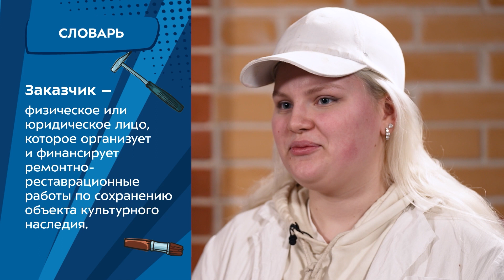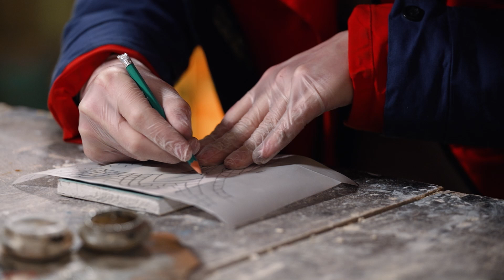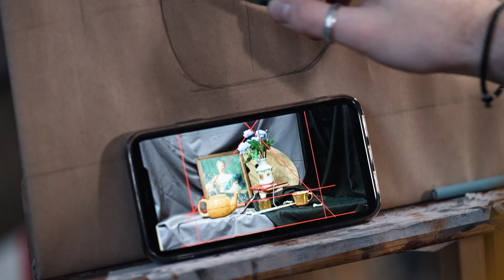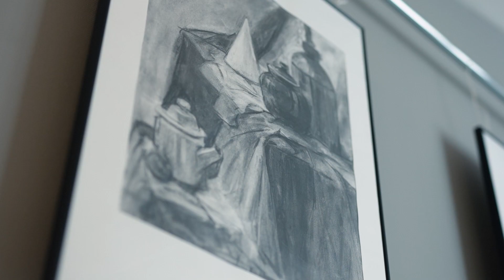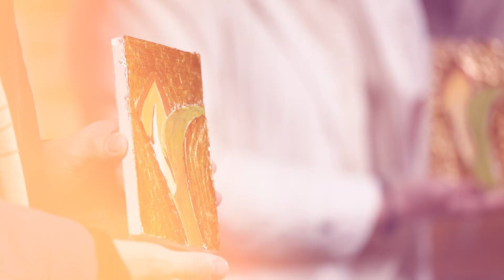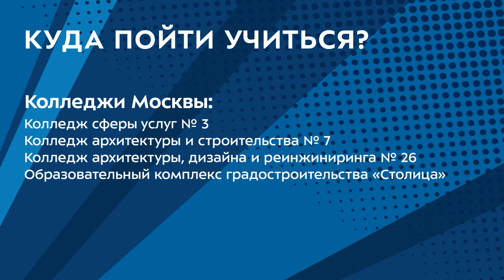Реставратор | О профессиях с Тимофеем Андрющенко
В этой профессии не важна скорость реакции, а совсем наоборот — умение неторопливо и сосредоточенно выполнять свою работу.

🖼Мы говорим о реставраторах, которым посвящен новый выпуск программы «О профессиях» с Тимофеем Андрющенко и его новым соведущим Иваном — школьником, которому только предстоит выбрать предпрофессиональный класс.

🔎Секреты своей профессии зрителям раскроет художник-реставратор из Государственного центрального театрального музея имени А. А. Бахрушина.

🎓А еще вы узнаете, как учат будущих реставраторов в московском Колледже архитектуры, дизайна и реинжиниринга № 26.

Кстати, школьники, которые выбрали для себя профессиональный путь реставратора, могут заранее подготовиться и получить художественные навыки
🔹в городских кружках и секциях дополнительного образования,
🔹в проекте «Профессиональное обучение без границ» на площадках колледжей Москвы,
🔹в классах художественного направления в школах Москвы (например, школе № 548 «Царицыно»).

Если ваш ребенок интересуется этим направлением, обязательно посмотрите наш сюжет!